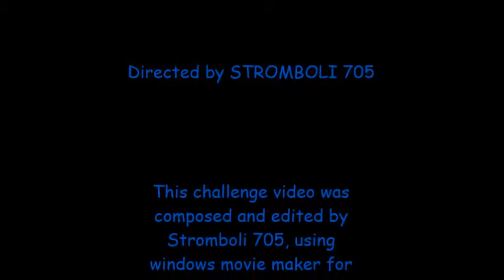The CLOTHES PEG Challenge!!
Today, During that weird week in between Xmas & New year, i'm doing the challenge you guys voted for, The CLOTHES PEG Challenge! How many can i clip onto my face? Watch & find out!

Why not Have a go at home & see how many you do!

If you enjoyed the video than why not hit the LIKE button, SHARE it  around with your friends, Drop a COMMENT  down below (i love answering comments),  SUBSCRIBE for more content from me & ring that NOTIFICATION BELL to know when i've uploaded new videos!

00:00 - Previously on.
00:53 - Intro
01:25 - RULES for "MY" Clothes Peg Challenge!
02:08 - The Challenge Begins!
03:11 -  Challenge Over! Count The Pegs!
04:03 - My Record is...
04:20 - Should i have used PLASTIC Pegs instead?
05:15 - Outro